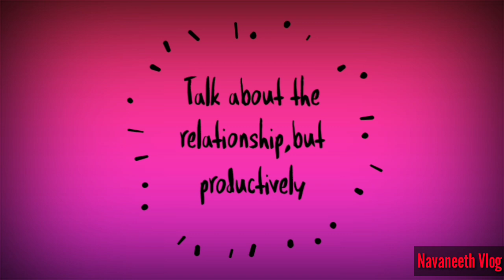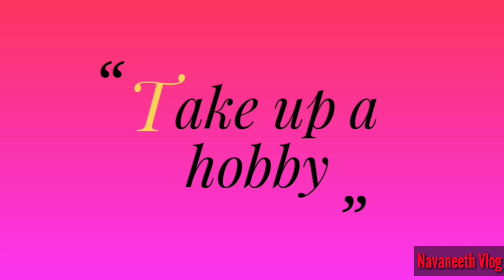Madan Gowri's Breakup | How to deal your Breakup? | Love | Relationship | Tamil | Navaneeth Vlog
Information - Entertainment - History - Travel - Cooking - Education - Science - Photography - Vlog - Technology - Business | Tamil